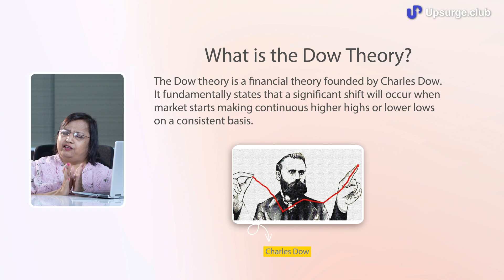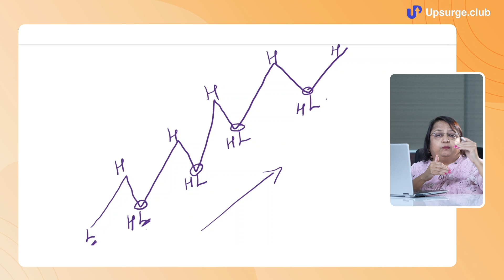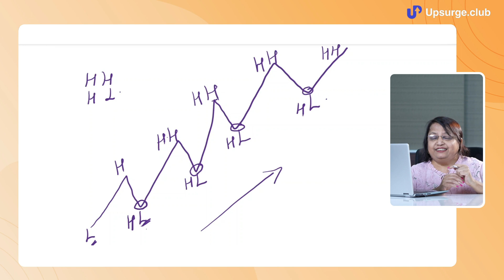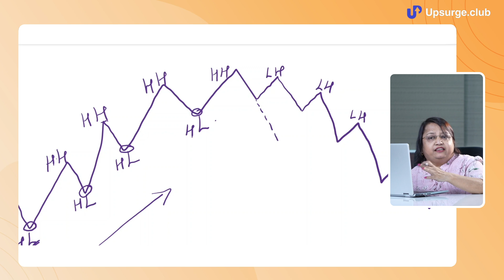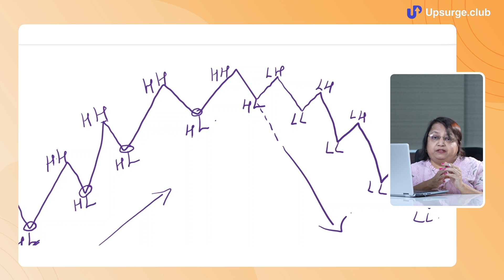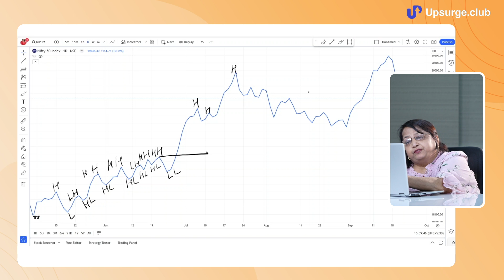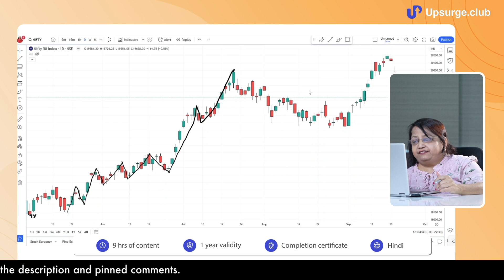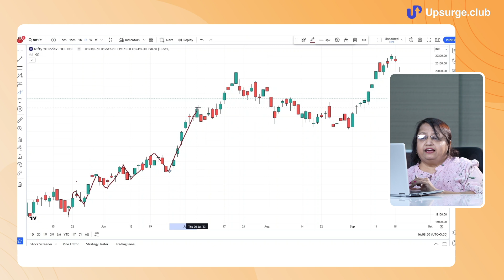Learn Dow Theory | Dow Theory Technical Analysis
In this video, Jyoti Budhia has taught Dow Theory which is one of the oldest theories of Technical Analysis which was founded by Mr Charles Dow in 1896. Dow Theory is considered very important by technical analysts and they consider it very significant.

Timestamps:
0:00 introduction
0:51 What is Dow Theory?
10:20 Application on Charts
17:48 Conclusion

What is this channel about:

Jyoti Budhia has over 39 years of extensive trading experience and holds registrations as a trainer (RA: INH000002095) with prestigious organizations like the National Stock Exchange, Bombay Stock Exchange, and NISM. Jyoti Budhia in collaboration with Upsurge is making educational content around stock markets.